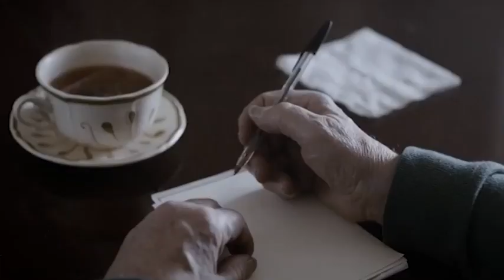Nate Noble - A Thousand Lives (Music Video)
Music Video for "A Thousand Lives", an original song from my debut EP. "Like" me on Facebook to follow my music!